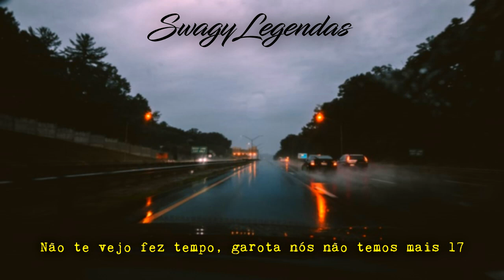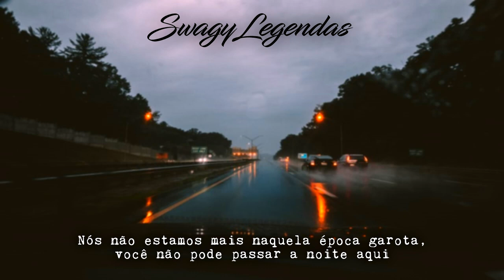Landon Cube - 17 ft. Lil Skies [ Legendado / Tradução ]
Lyrics:
[Verse 1: Landon Cube]
No, I ain't on the East, but I miss my mama there
Gas in the BNB, we do this everywhere
Then they'll come knocking, we don't really care, nah
'Cause in the morning we'll be out of here
Woah, then in the morning I'll be out your hair
'Cause I don't really care, you know I don't play too fair

[Chorus: Landon Cube]
I know you're feeling down, wishing I was still around
I ain't seen you in years, girl, we ain't 17
Our love is faded in my memory
And I've been on to big and better things

[Post-Chorus: Landon Cube]
Girl, you gotta, you gotta, you gotta, you gotta, yeah
You gotta, you gotta, you gotta, you got
You gotta, you gotta, you gotta, you gotta, yeah

[Verse 2: Landon Cube]
You gotta know yourself
Put all these hoes below yourself
You gotta show yourself
Just do this shit for no one else

[Verse 3: Lil Skies]
Flying away, over
Long rainy days, hate being sober
And now this girl is all in my face, you get no love
At night, we come out to play, you can't control us
And my gang 'bout to roll up, ooh
I'm riding with my soldiers, yeah
My double cup be poured up, woah
She like when I control her, oh
These niggas hatin' from the other side, yeah
I tell 'em pull up to the West side, yeah
This ain't back then, girl, you can't stay the night
I'm sorry, but you have to catch a flight, yeah
I met a new girl, we was gettin' high, it's a vibe
Girl, we ain't 17, why you still actin' like we tight?
I blew up, now I'm famous, she tell every girl, "He mines"
Can't let go of the past, you stuck on tryna press rewind
And that's why I'm flying away, over
And now this bitch is all in my face, she get no love
At night, we come out to play, you can't control us, ooh, ooh